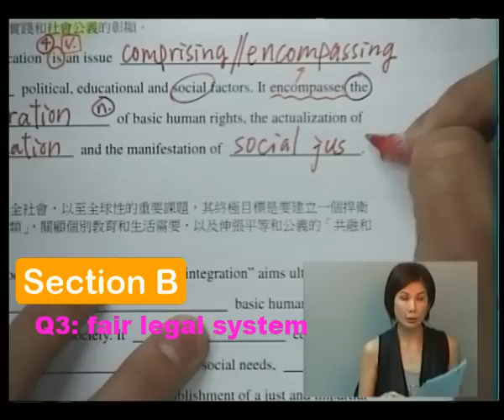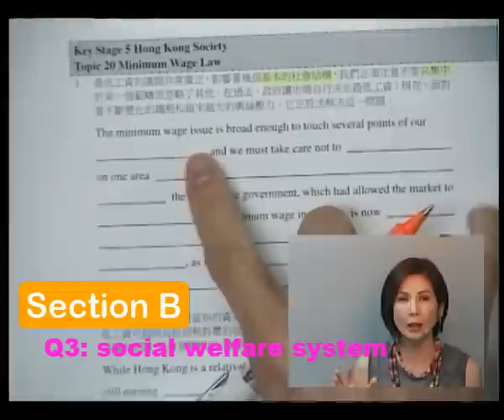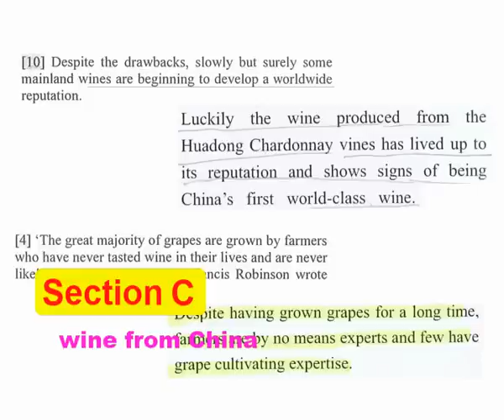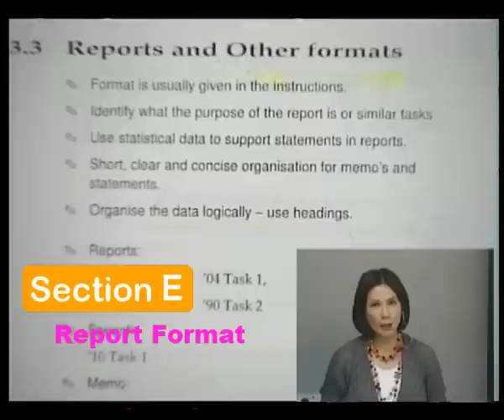Dr. Amanda Tann 貼中‎2011 高考英文試題 - 準到爆 Part I